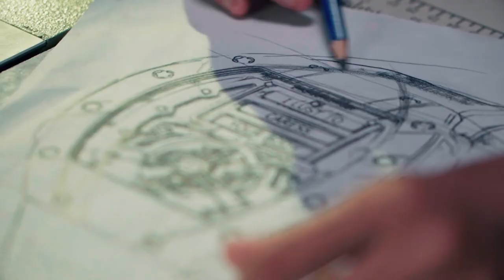Hãy để khẩu trang Gia Bảo Luxury lên tiếng: một “Quý ông khác biệt” là như thế nào?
Bài viết chi tiết:
Khi vấn đề ô nhiễm không khí, khói bụi hay dịch bệnh đang ngày càng gia tăng thì những chiếc khẩu trang y tế đã dần trở thành một vật dụng không thể thiếu trong đời sống của mỗi người. Tuy nhiên, có bao giờ bạn nghĩ đến một giải pháp khiến mình trông phải thật thời thượng hơn khi đeo khẩu trang? Hay làm thế nào để mình phải thật khác biệt giữa đám đông, khi mà xung quanh ai ai cũng đeo khẩu trang giống nhau như vậy? Và hơn hết, là vẫn phải đảm bảo đủ yếu tố thẩm mỹ, chất lượng và an toàn cho bản thân?

Hệ thống showroom:
- 69 Quang Trung, Hai Bà Trưng, Hà Nội
- 55 Đống Đa, Hải Châu, Đà Nẵng
- 164 Trần Hưng Đạo, Quận 1, TP Hồ Chí Minh